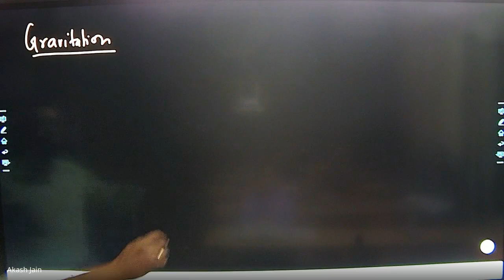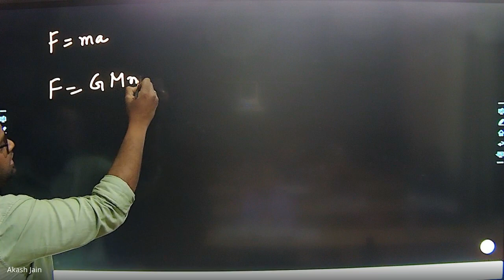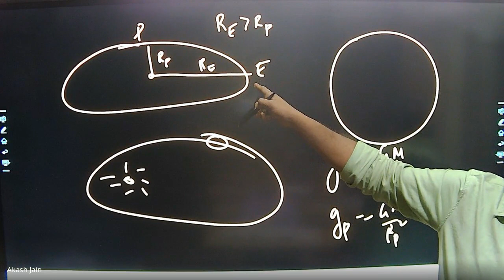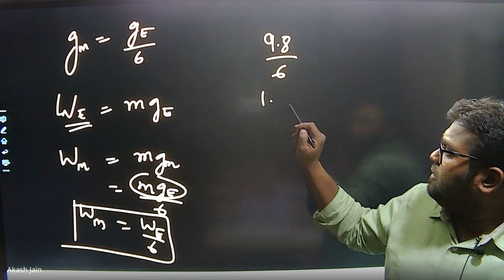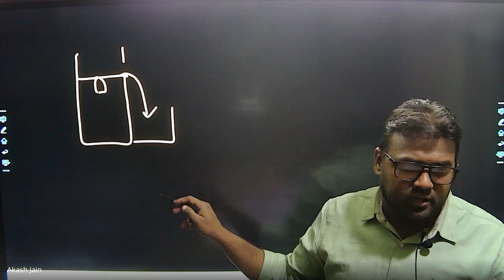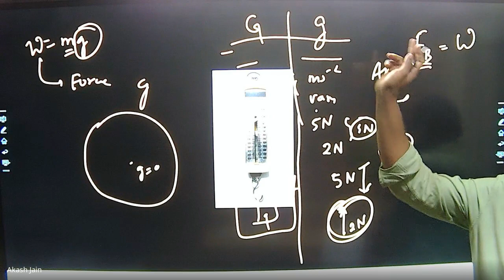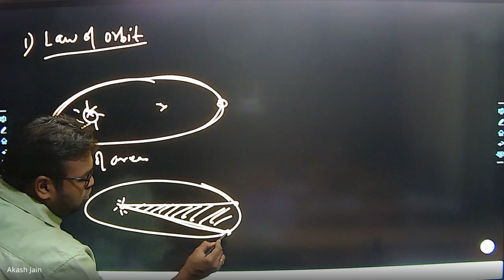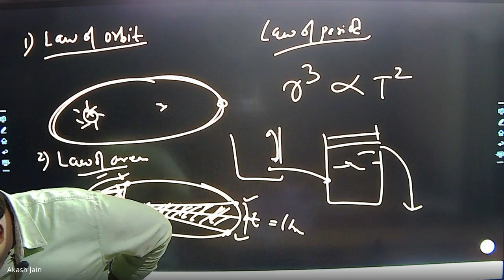Gravitation Revision_04-1-2023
9th CBSE Science